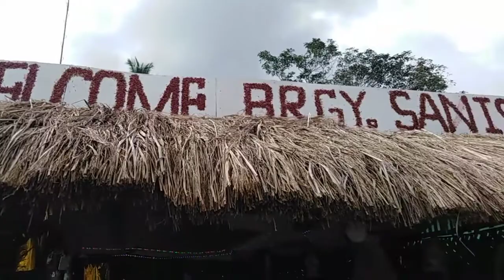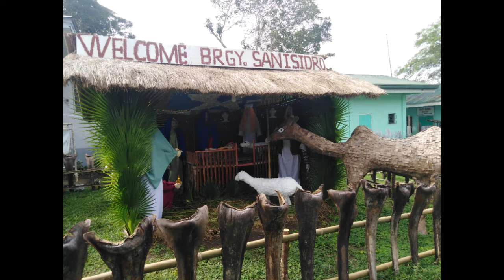Just want to share my Christmas Belen video before Typhoon Odette Strike in Our Place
Hello everyone! Pasensya na po na midyo natagalan po tayong bumalik sa pagbavlog kc po 3 months po kami walang koryente dahil nasira po sa bagyong Odethe. kakabalik lang po ng ilaw dito sa aming lugar mapalad po tayo kc nauna kaming nailawan dahil nasa highway lang po ang location namin. At dahil namimiss ko na po kayo at sana po ay na miss nyo rin ako at inyo po akong susuportahan palagi dito sa aking yt journey. God Bless everyone!